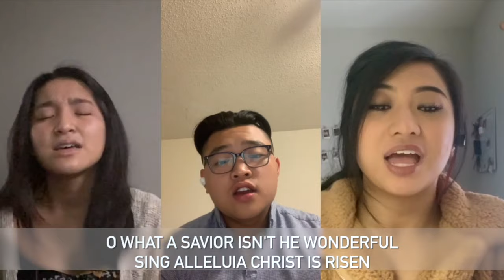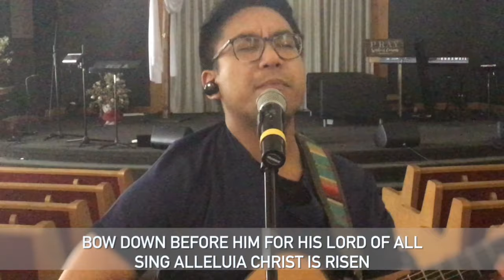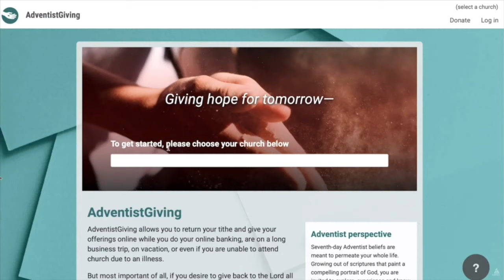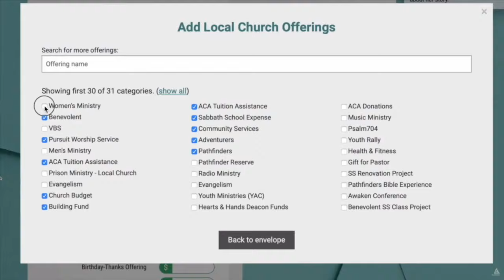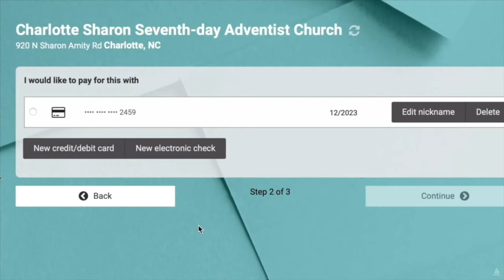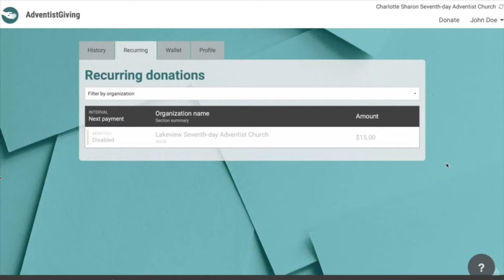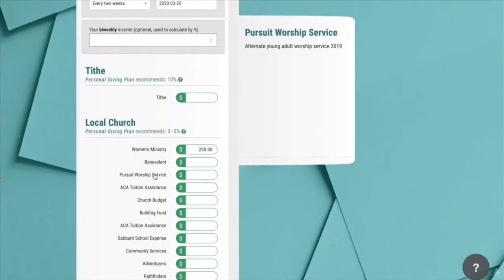04-25-20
Thank you for stopping by and worshipping with us!